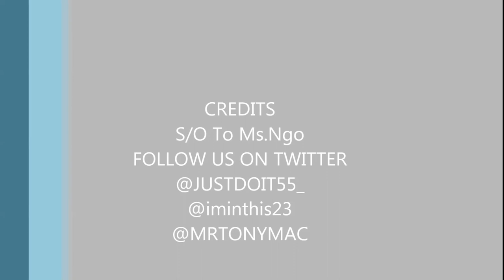3 Examples of Energy Transfer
BY BIG WILLY, JONNY BOY, TONY MAC.